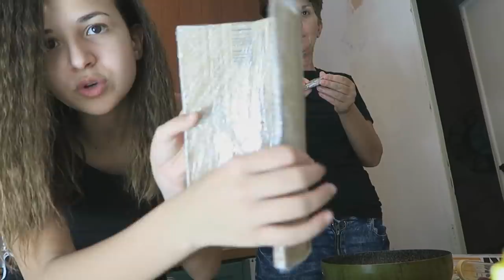KINDER BUENO più GRANDE del MONDO!! *3.600 calorie*